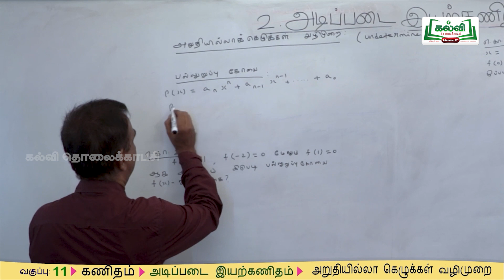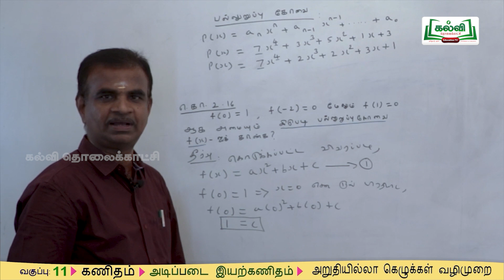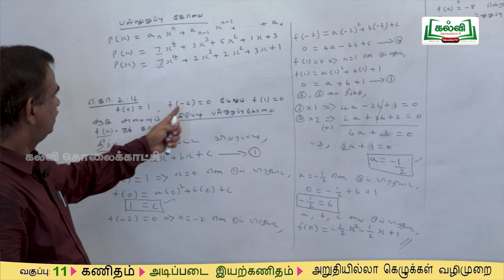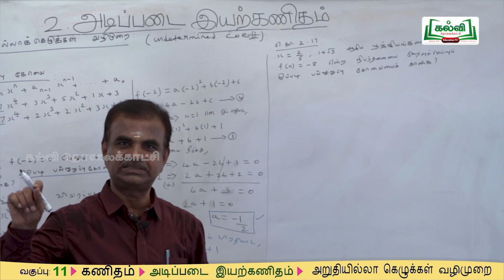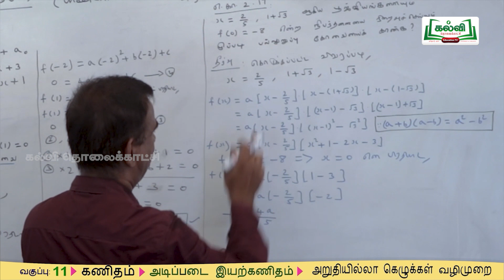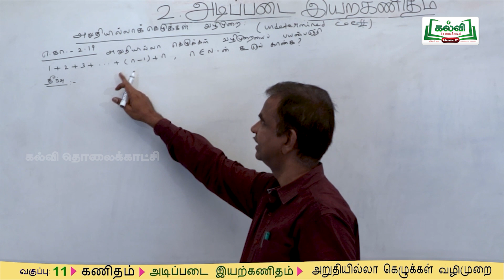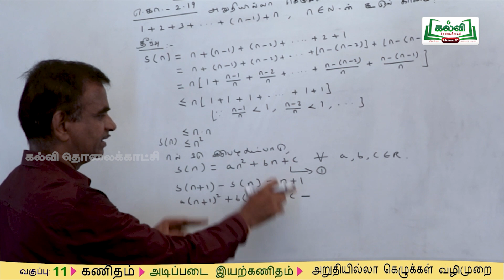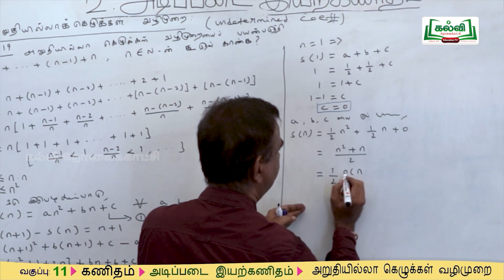Class 11 | வகுப்பு 11 கணிதம் | அடிப்படை இயற்கணிதம் | அறுதியில்லா.... |பாடம்2 | பகுதி 4 | KalviTv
இப்பாடப்பகுதியில் ஆசிரியர்  அடிப்படை இயற்கணிதம் 'தலைப்பில் உள்ள' அறுதியில்லா கெழுக்கள் வழிமுறை 'பற்றிய பாடப்பகுதியை கற்று தருகிறார்.  (பக்க எண்  76 )